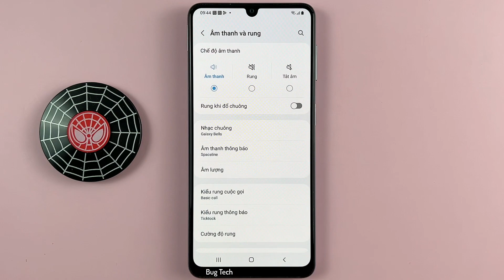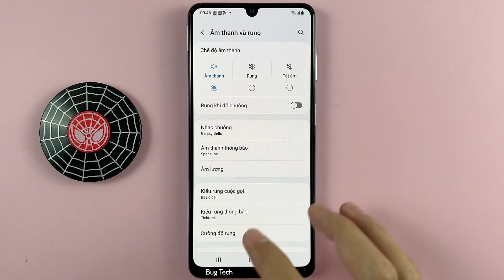Giới hạn âm lượng Media trên Samsung A22 Android 12